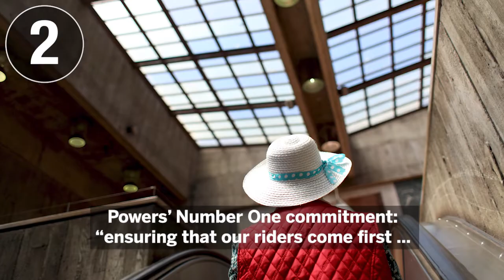5 Facts: BART General Manager Robert Powers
New General Manager Robert Powers, a seven-year veteran of the organization, takes the helm at critical juncture.